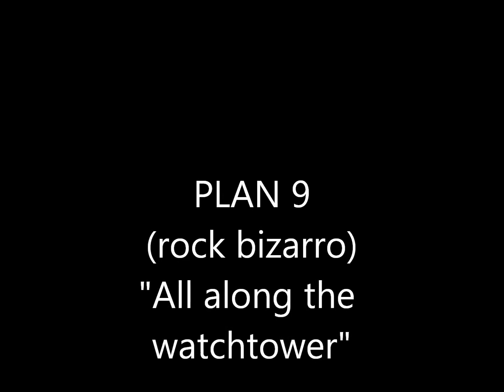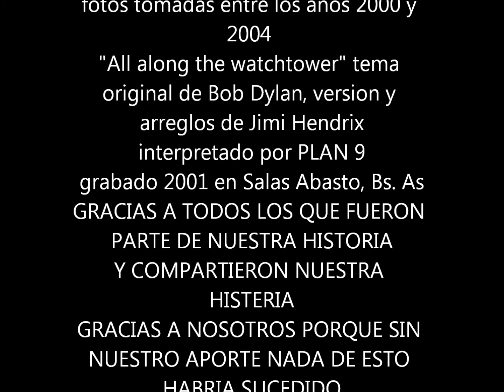PLAN 9 All along the watchtower (cover Hendrix).wmv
PLAN 9 la banda mas bizarra interpretando un tema de Bob Dylan en version de Jimi Hendrix, sumado a un collage de fotos recordando los momentos mas infames de nuestra historia. No apto para gente impresionable!!